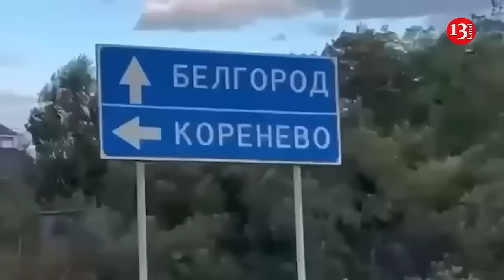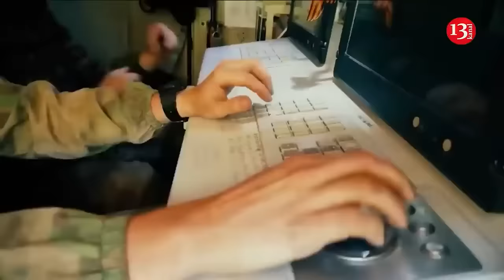Kursk is the beginning, battles are being fought all the way to Moscow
A Ukrainian official has said that Ukrainian army’s recent incursion into Russia’s Kursk region is first of “several stages” in taking the fight to capital Moscow. “We see only part of this operation, in the future we will see several stages,” head of the military administration in the Ukrainian city of Sumy Oleksii Drozdenko told Guardian, adding that the Kursk operation was “not like previous raids”. Drozdenko said he had been closely involved in the Kursk operation’s planning but said he could not say too much about it because there was more to come. The official did not provide any further details about Ukraine’s military plans. Furthermore, he noted that hundreds of Russian soldiers have been captured since incursion into Kursk on Tuesday 6 August, while Ukrainian army has suffered minimal losses. “Sometimes there are more than 100 or 150 prisoners of war a day,” Drozdenko said while speaking about the offensive on Kursk, which became the largest-scale attack on Russian territory since the start of the war in February 2020. He added that Russian troops do not want to fight Ukrainians. The cross-border attack on Kursk was a complete surprise to the Kremlin, which believed Ukraine would fight to defend its own territory, Drozdenko stressed. The military official praised the Ukrainian army’s success in Kursk so far, stressing that hospitals in north-eastern Ukrainian city of Sumy reported low numbers of casualties and injuries during the operation. “On the first day of the operation, there were only 15 casualties,” he claimed. “Sixty, 70 percent of them were very light, caused by bomb damage, shrapnel.” Sumy is the Ukrainian city closest to the incursion and had been closely involved in the operation’s planning. With the population of 250,000, Sumy city had not been involved in the hostilities since the early days of the war. However, the incursion into Kursk has brought the war back to Sumy and the border areas to the north, with renewed air, missile and artillery strikes. “When we speak about seven months of 2024, January to July, there were approximately 400 strikes to border areas. But last week we had 200 strikes in only one week,” Drozdenko said. Two people were injured after a ballistic missile landed in a street on Saturday. Sumy has been protected by air defence, with interceptions and launches heard and seen from the city centre over the last week.